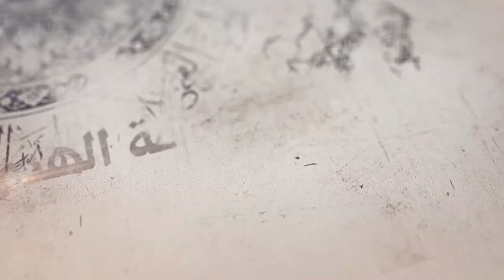79- شرح أصول الكافي - باب نادر جامع في فضل الإمام وصفاته - الحديث 1 (12) - السيد جعفر الشيرازي